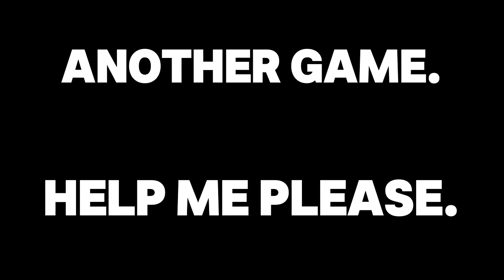The floor is LAVA is INSANE! (4 trys)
Lily, element, common and rared struggle to win in the NEW Floor is lava mode!